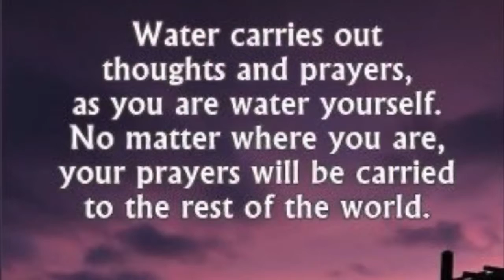READING THE BOOK OF AWAKENING September 29, 2020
Daily reading of The Book of Awakening by Mark Nepo.
Interruptions by dogs & kids and discussion of how words effect us( the Dr. K. Emoto study)
What are you considering in your life? What are you holding yourself back from?